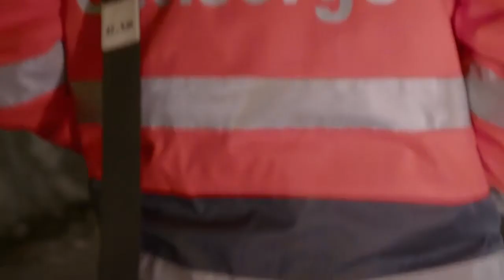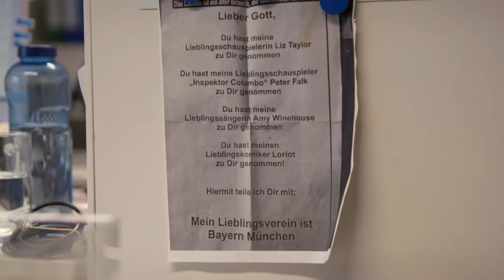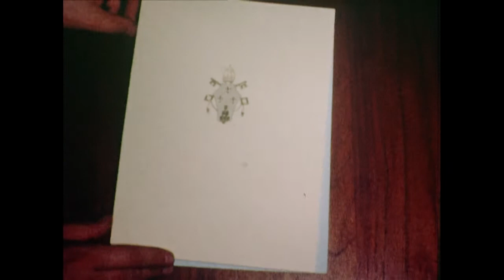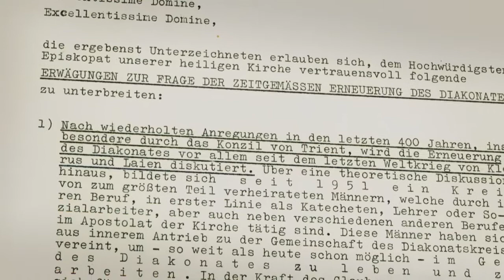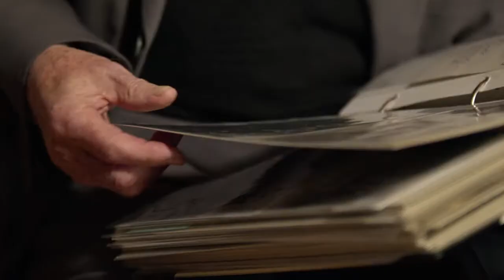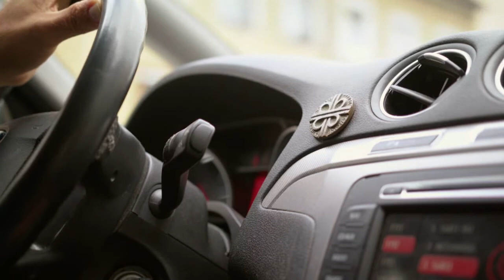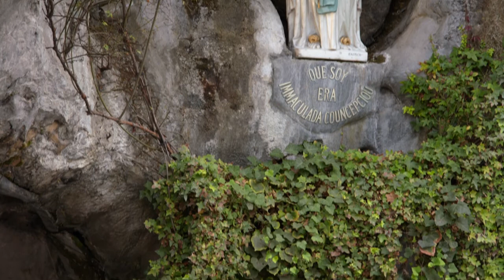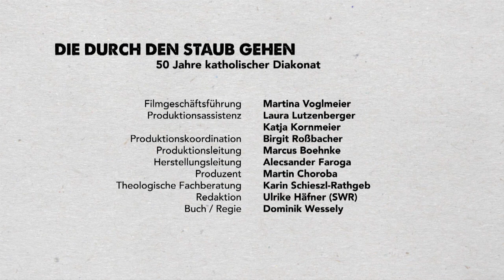Die durch den Staub gehen – 50 Jahre Kath. Diakonat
Der Film „Die durch den Staub gehen“ beschäftigt sich anlässlich des Jubiläums „50 Jahre Ständiger Diakonat“ 2018 in der katholischen Kirche mit den Fragen: Was ist der Diakonat überhaupt?
Wann ist er entstanden und mit welcher Intention?
Wo steht er heute?

Buch & Regie: Dominik Wessely
Kamera: Christian Weissemöller
Ton: Constanze Grundmann, Denise Naubert, Jakob Tauber
Schnitt: Georg Eggenfellner
Produktionskoordination: Birgit Roßbacher
Herstellungsleitung: Alecsander Faroga
Produzent: Martin Choroba

TX 2560